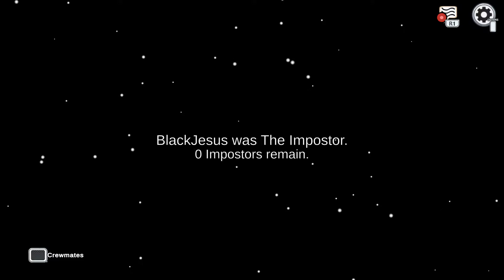April Fools and Horses (Among us with "friends")